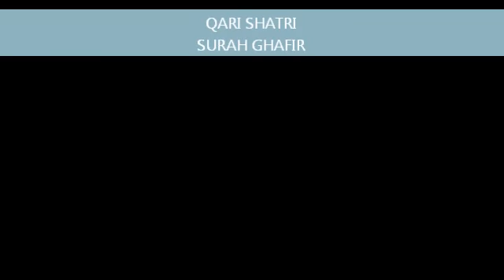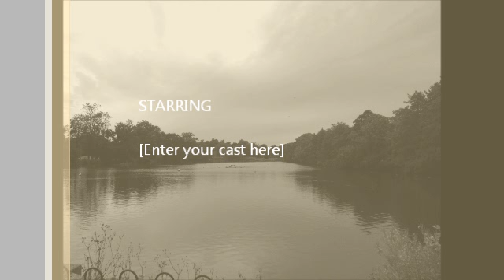Qari shatri surah Ghafir (old voice)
qari shatri amazing voice